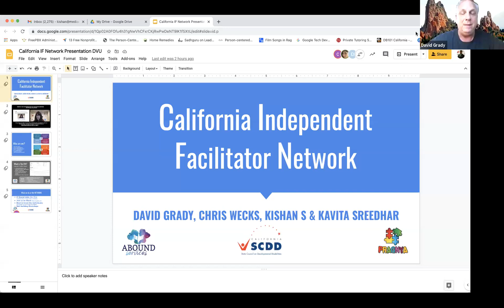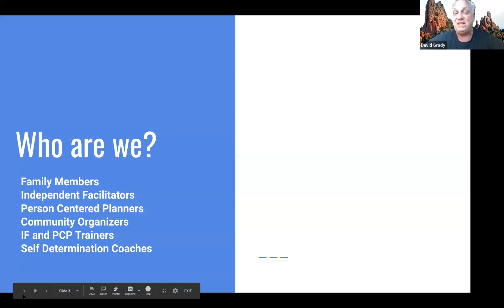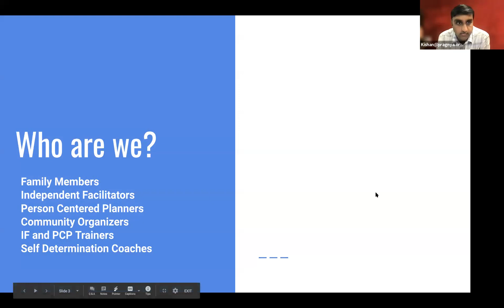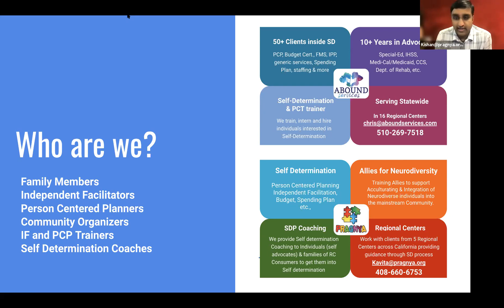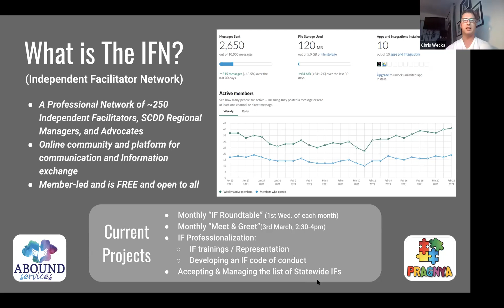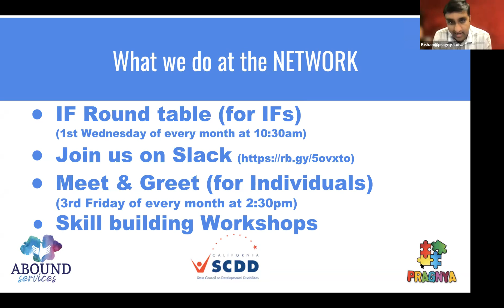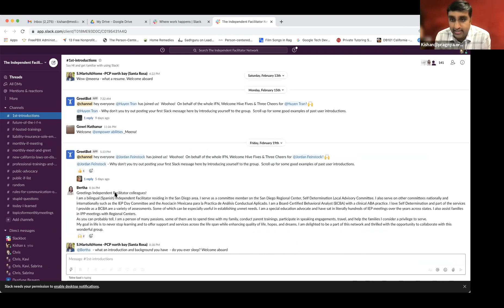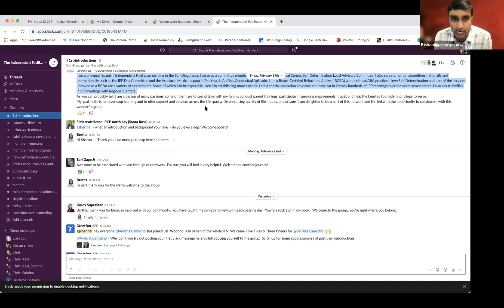SDP Connect: Meet the Independent Facilitators Network!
This SDP Connect was recorded on February 24, 2021.

We'll discuss how the Network was created, how they serve people in the Self-Determination Program, and what questions they have for the community. We will also take your questions for the IF Network.

Presenters include:
David Grady, Regional Manager, Central Coast, State Council on Developmental Disabilities
Kavita Sreedhar, Founder, PRAGNYA; Executive Director, Radio Dehotties
Kishan Sreedhar, Co-Founder, PRAGNYA; Member of San Andreas Regional Center's Self Determination Advisory Committee
Chris Wecks, Independent Facilitator, Abound Services
Moderated by Judy Mark, President, Disability Voices United